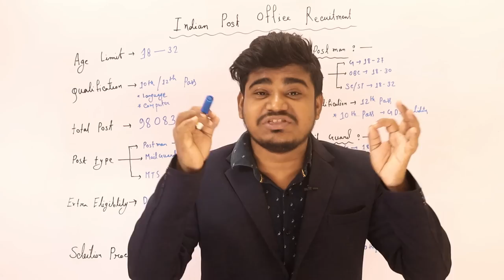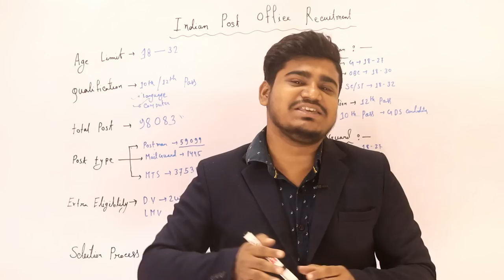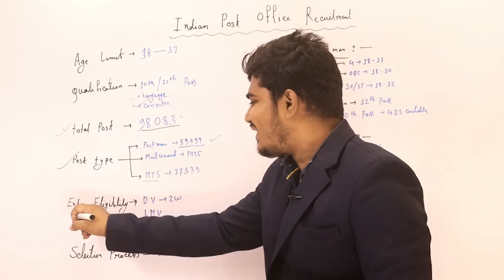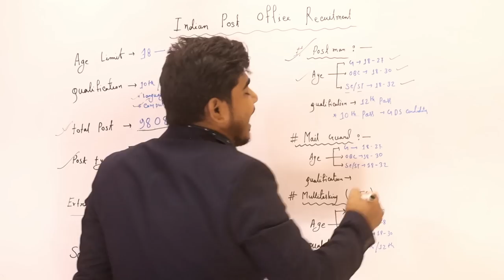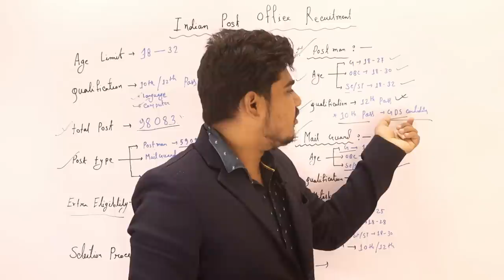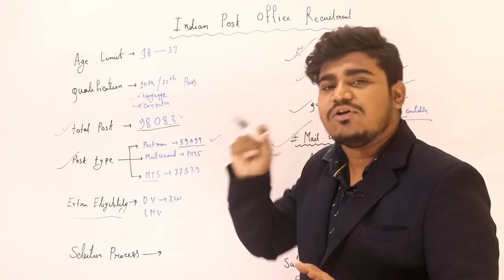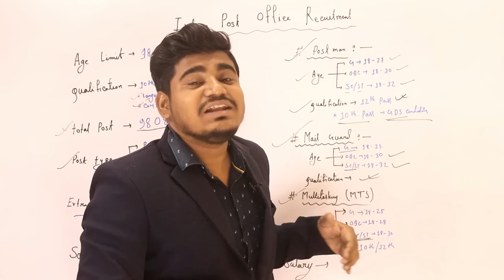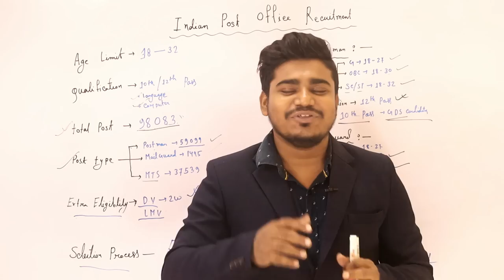পোস্ট অফিসে বিরাট ঘোষণা : India Post Office Post Man Mail Guard MTS New Vacancy 2023 : apply online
পোস্ট অফিসে বিরাট নিয়োগ 2023 /  Indian Post Office Recruitment 2023/ india post office recruitment 2023 apply online